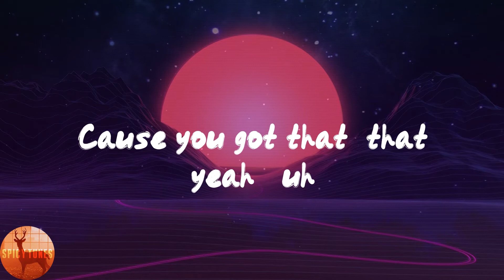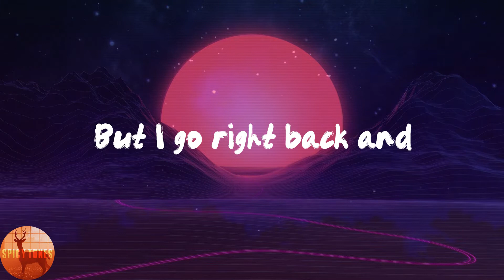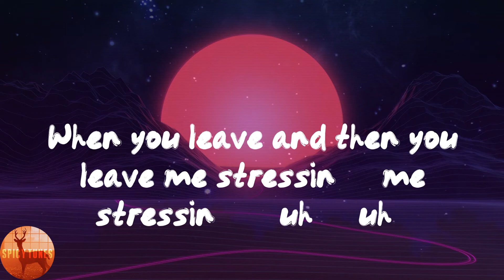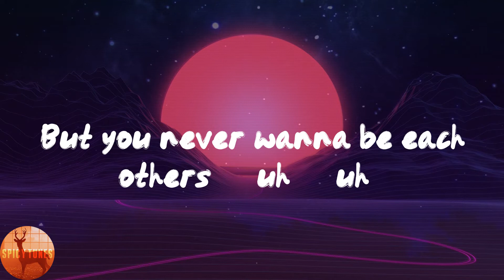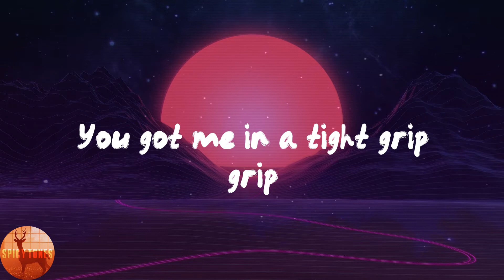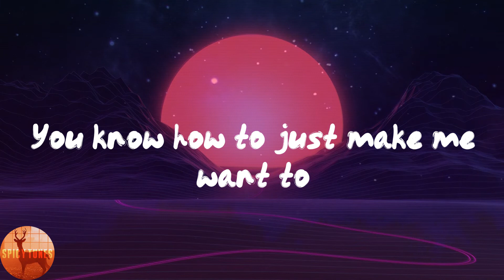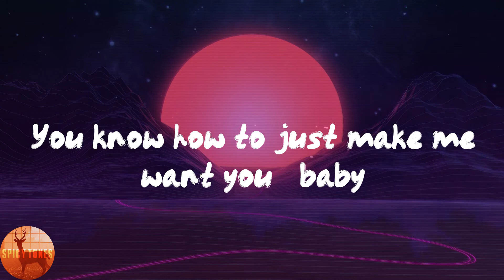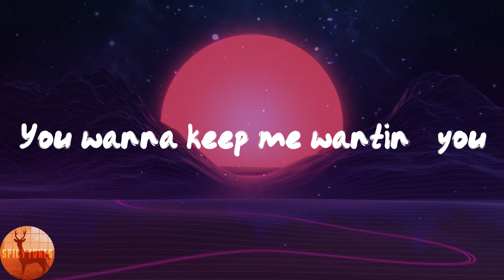Charlie Puth - Light Switch (Lyrics)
🌶Lyrics:
Yeah
Why you callin' at 11:30